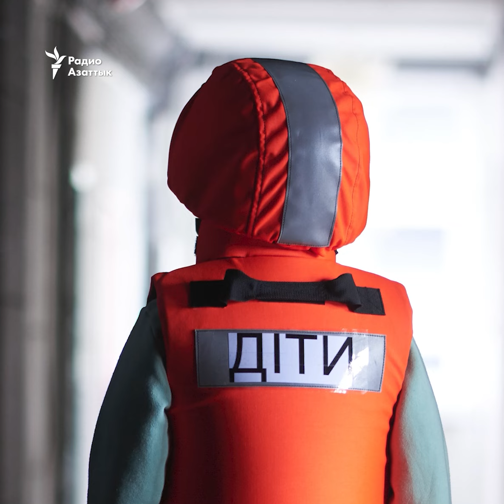Бронежилет для четырехлетки. В Украине производят элементы индивидуальной защиты для детей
Украина производит новые легкие бронежилеты, предназначенные для защиты детей от осколков снарядов. Неправительственная организация «Львовский оборонный кластер» (ЛОК) заявляет, что первой в мире начала выпускать такое снаряжение для детей, которые редко имеют какую-либо защиту во время эвакуации. НПО планирует выпустить 500 касок и бронежилетов для детей в возрасте от 4 до 14 лет.